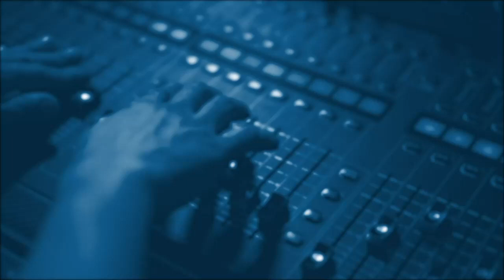Кирилл Задов: Война и зерно.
Boutique Politic:
Новые удары по украинской инфраструктуре.
Приостановление Россией сделки по вывозу украинского зерна.
Итоги президентских выборов в Бразилии.
Эфир от 31 октября 2022.